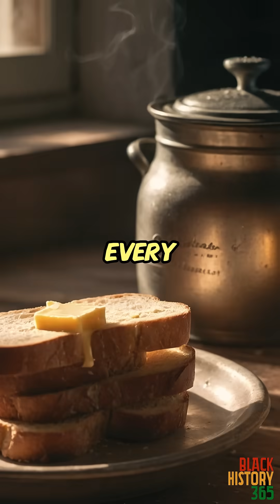The Black Inventor Who Changed Breakfast Forever: Albert Richardson & the Butter Churn Revolution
Albert Richardson didn’t invent butter —
He reimagined how it was made.

Born in 1868, Richardson revolutionized the butter churn. His patented design featured a crank mechanism inside an enclosed container, preventing spills and making butter production faster, cleaner, and more efficient.

Before refrigeration, this wasn’t just about convenience — it was survival.

🧈 His invention became a kitchen staple in homes and dairies across America.

📜 In an era where Black inventors were rarely credited, Richardson’s name appeared on the patent — a silent act of defiance and brilliance.

From your morning toast to every smooth spread, his legacy lives in every creamy swirl.

Albert Richardson stirred up more than butter.
He stirred change into everyday life.